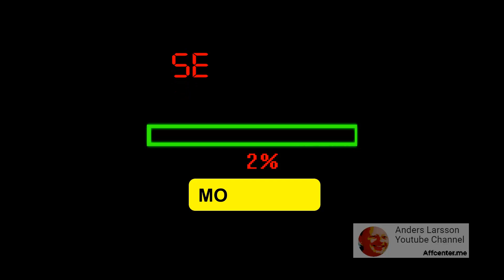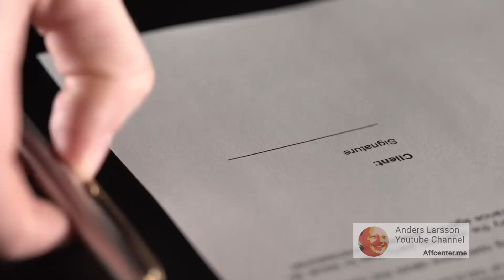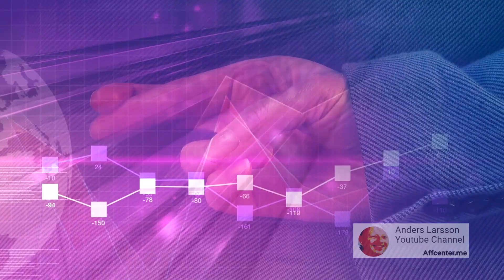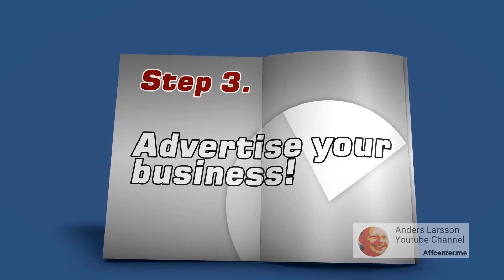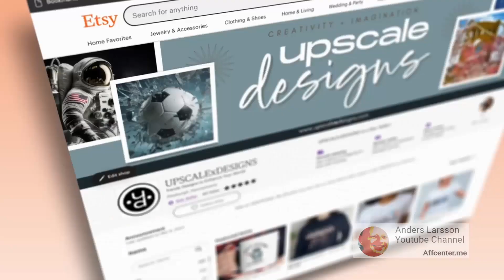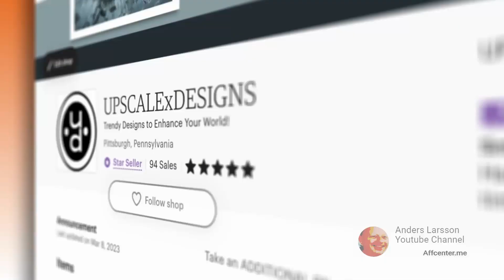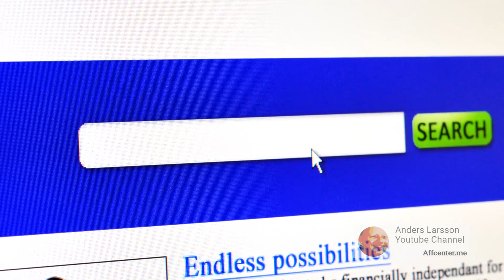[jordilabs.gumroad.com] - [Ultimate Etsy Ads Guide] - Learn how to run successful Etsy ads campaign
The Ultimate Etsy Ads Guide offers tips for optimizing Etsy ads and boosting sales. It covers pros and cons of using Etsy ads, strategies for setting up successful campaigns, two types of ads, and plans to make the most of your ads. The guide covers strategies, optimization, and more for running an effective ad campaign on Etsy. The guide also discusses the importance of making the most of your Etsy ads and analyzing them effectively.